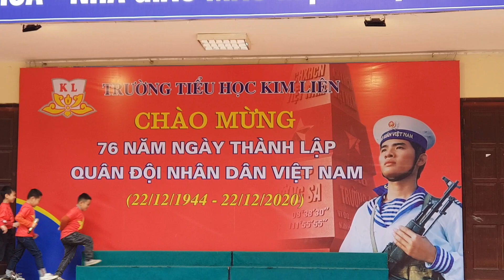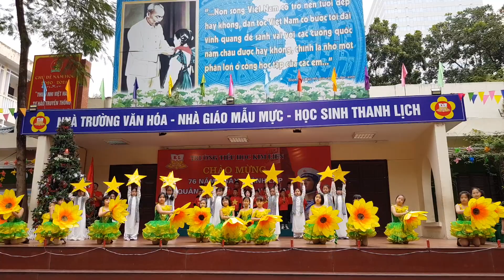Tiết mục của lớp 3H chào mừng 76 năm Ngày thành lập quân đội nhân dân Việt Nam